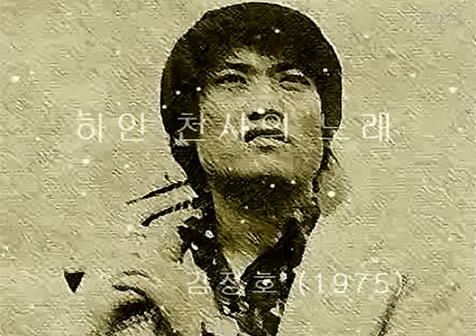김정호 - 하얀 천사의 노래 (1975)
김정호 / Kim Jumg Ho (1952 ~ 1985) / 1975년 발표 2집 수록곡